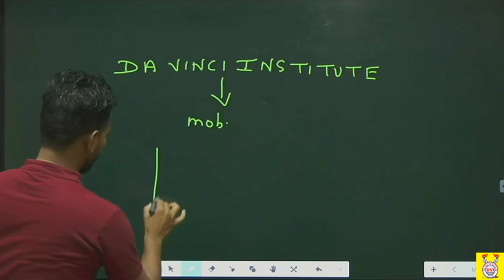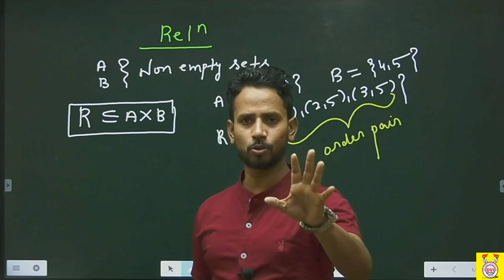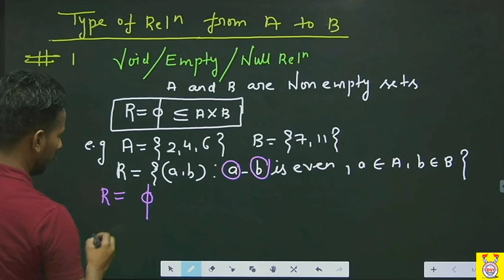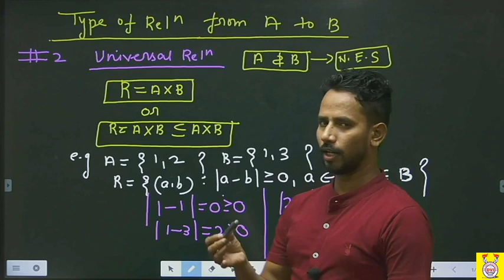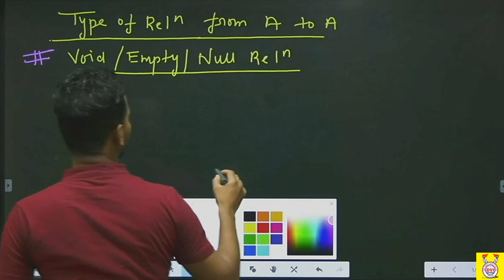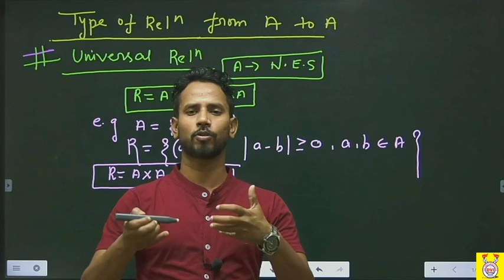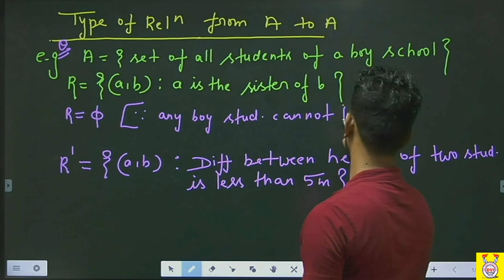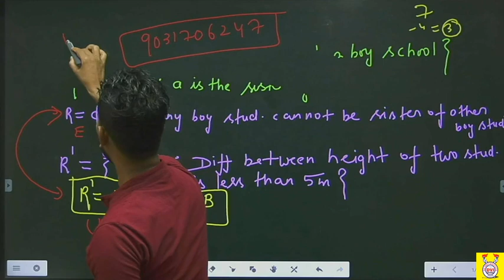CLASS 12||Relation ||LECTURE 02 || by DHARAMBIR SIR